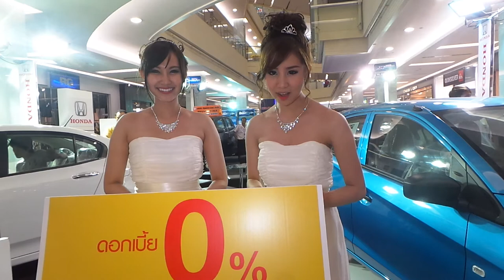pretty น่ารักLady HONDA mini Motor show 2013@Fashion Island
ศูนย์การค้าแฟชั่นไอส์แลนด์ จัดงาน "MOTOR SHOW 2013" ระหว่างวันที่ 27 กันยายน -- 6 ตุลาคม 2556 เติมความสนุกให้ทุกการขับขี่ ด้วยคอนเซ็ปต์ Auto Entertainment เน้นระดมรถยนต์คุณภาพจากทุกค่ายรถแบรนด์ดัง ทั้งเมอร์เซเดส-เบนซ์, บีเอ็มดับเบิลยู, วอลโว่, โตโยต้า, ฮอนด้า, นิสสัน, มิตซูบิชิ, เชฟโรเลต, เลกซัส, ฟอร์ด, ซีตรอง, เปอโยต์, อีซูซุ และรถซุปเปอร์คาร์ ฯลฯ รวมทั้งคัดสรรสินค้าอะไหล่และอุปกรณ์เสริมมาให้เลือกอย่างครบครัน พร้อมมอบโปรโมชั่นสุดเอ็กซ์คลูซีฟ ดอกเบี้ย 0% สำหรับผู้ที่จองรถภายในงานและยังได้รับสิทธิพิเศษอื่นๆ อีกมากมาย